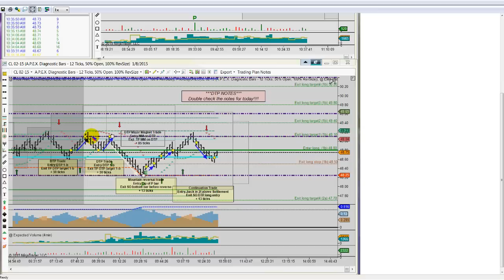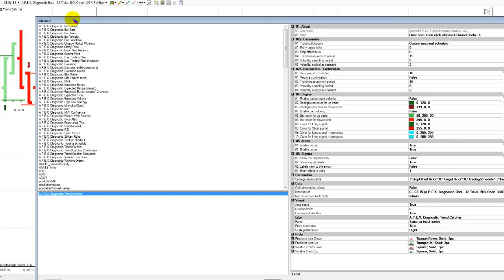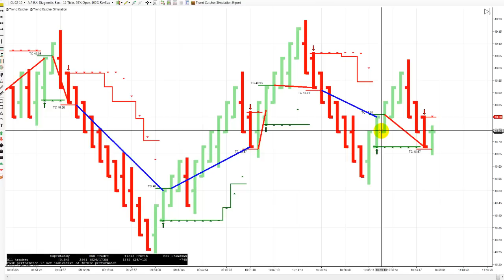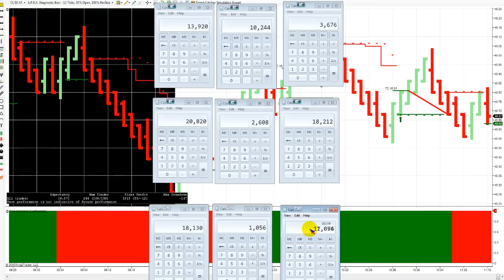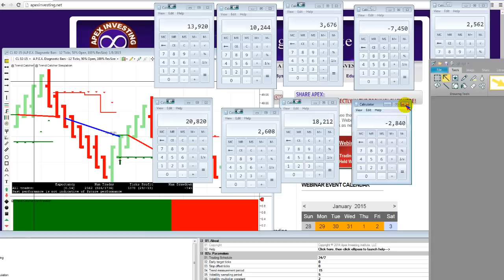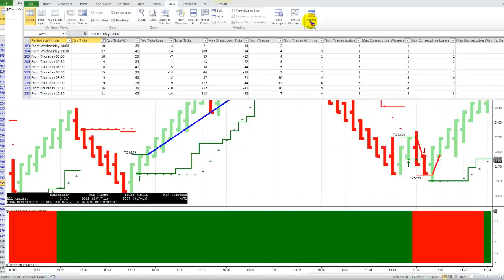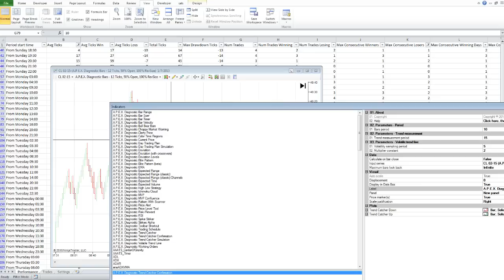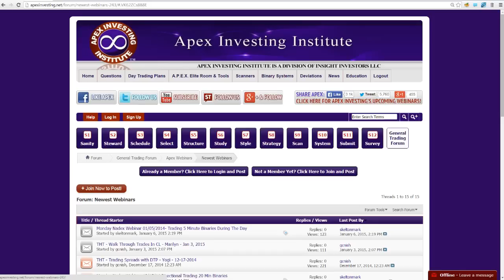Thursday Morning 01/08/15- Trend Catcher Overview and Preview